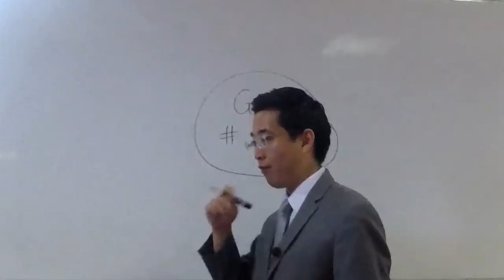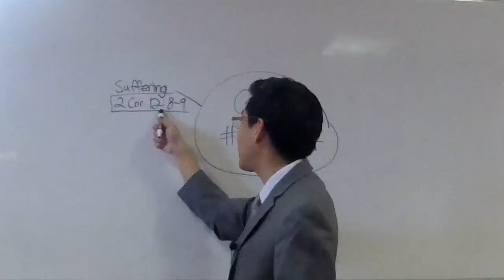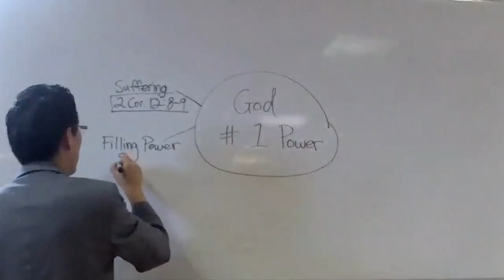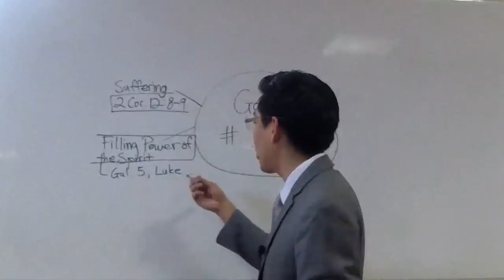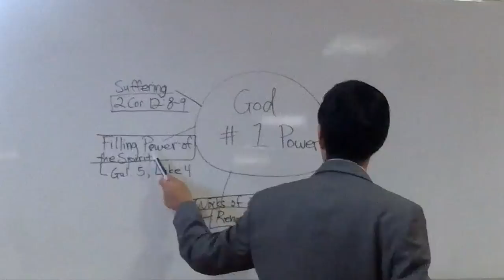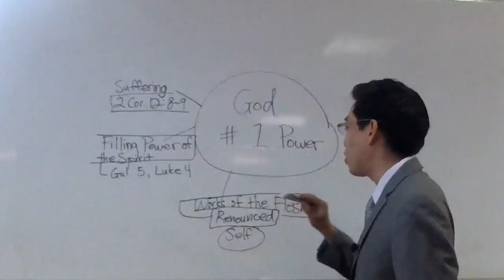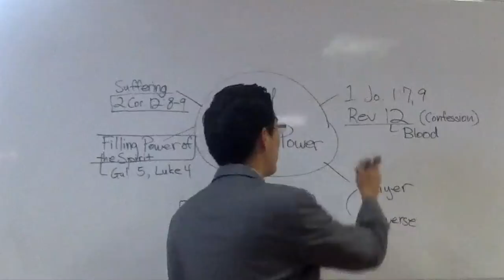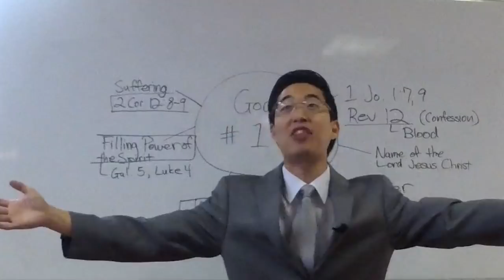6 Secrets on How to Be the Most Powerful Human in the World - Dr. Gene Kim